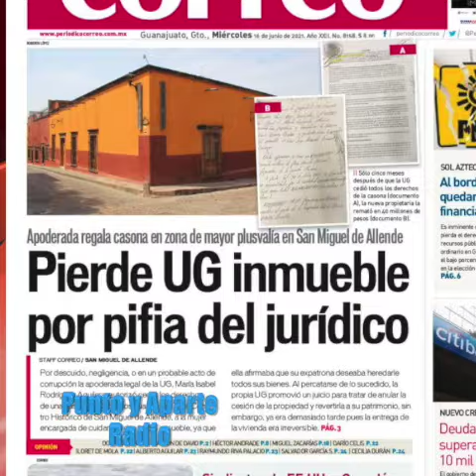😀👋📣Las #8+ de GTO 🔵MIÉRCOLES 16 JUNIO🔵✅Periódicos y Portales del Estado 📣 ¡EN MENOS DE 2 MINUTOS!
😀👋📣Las #8+ de GTO 🔵MIÉRCOLES 16 JUNIO🔵